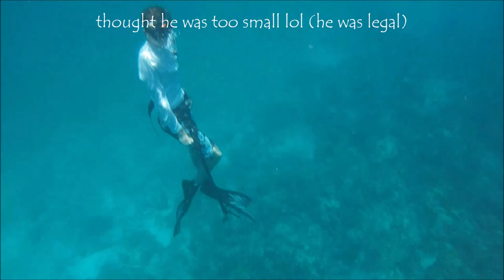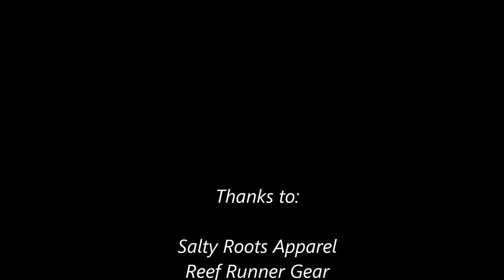Miami Reef Spearfishing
Hunting the shallow reefs of Key Biscayne and Boca Chita.
Guns used: Mako ETR 120, Mako Predator 2 110, JBL 22 Explorer.